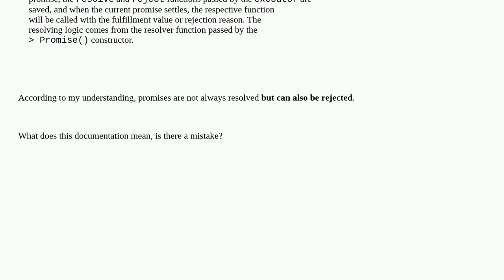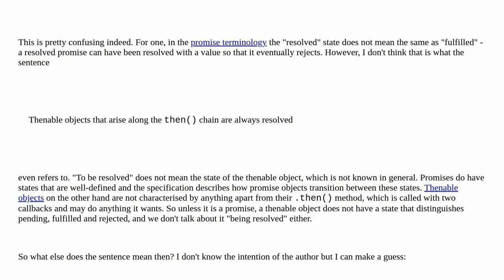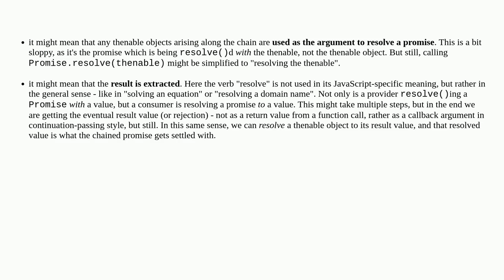States of a promise - resolved vs fulfilled - Is a thenable object always resolved?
A special thanks goes out to the community

  javascript promise asynchronous